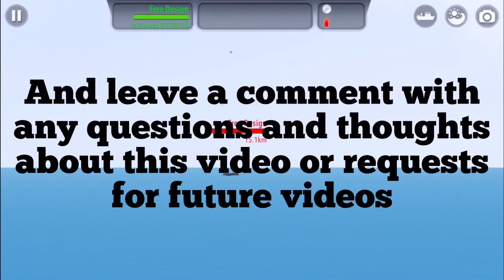Warship Craft AA Gun Tests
I made this video for a request hope ya'll enjoyed.